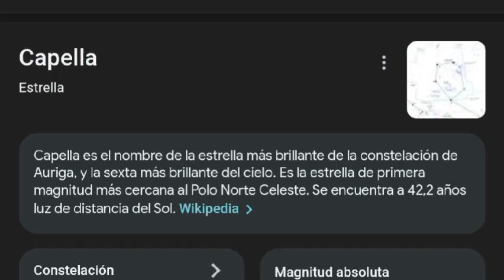50 RAZONES POR LAS QUE CAPELLA EMERADA LUGUNICA ES EL MEJOR PERSONAJE DE RE:ZERO